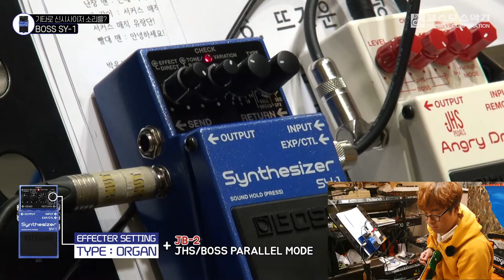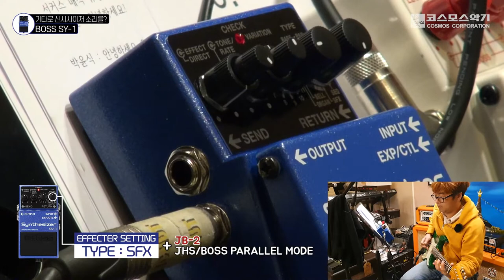BOSS SY-1 신시사이저 페달 - 첫 소감 - 크라잉넛 이상면 기타리스트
BOSS의 신기방기한 신시사이저 페달
여러분의 기타를 신시사이저 소리로 만들어 보세요.
완전 특이한 사운드!